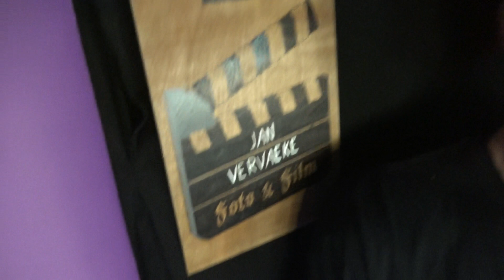★ Harbour of Souls (NL) ★ VIDEO interview (ENGLISH) at Kraken Metal Fest 7 BELGIUM ©Jan Vervaeke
EACH  DAY  new videos 4 PM - 16h00 Berlin time
✅ Don't miss ALSO Kraken Metal Fest 8
FB event :
✅ LINE-UP Kraken Metal Fest 8 :
- Orkhys FR
- SPHERES FR
- ABHCAN FR
- Lord Volture NL
- THE PRIZE (MAGGY LUYTEN) BE
- Rachezeit - Tribute to rammstein BE
📹 © Jan Vervaeke - Foto & Film - all rights reserved. ITTRE BELGIUM 2022
* All rights reserved. Only using it with permission. Sharing the LINK always allowed and even very much appreciated.Copying this record is not allowed in any case!
Also for portraits & other pictures!